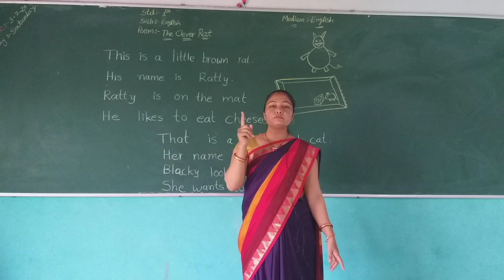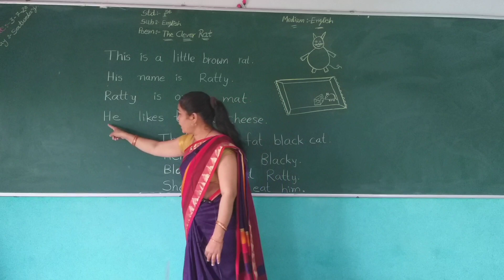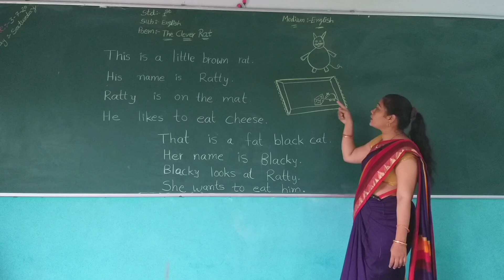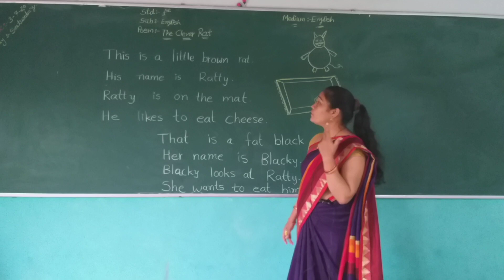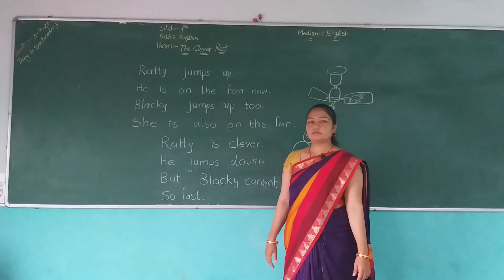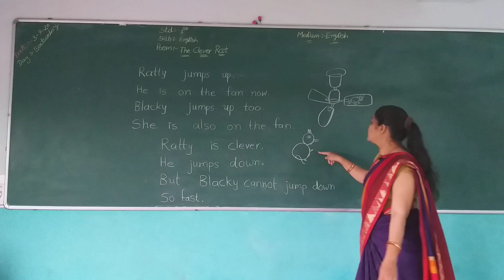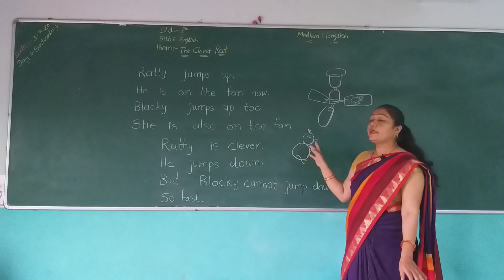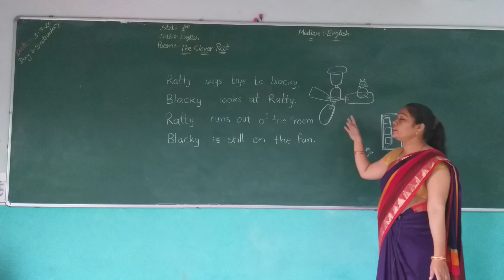Std 1 English Poem 1 The Clever Rat Eng Med